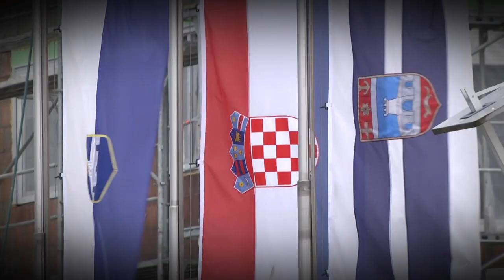OSIJEK PITA 21.04.2021. - Igor Pandžić predsjednik Vijeća GČ Jug II